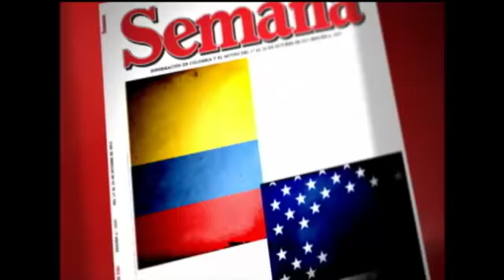¿Hubo relación entre el concuñado de Petro y Julio Gómez? - Parte 2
Un completo análisis sobre este nuevo escándalo que sacude la capital tras conocerse las denuncias por la presunta participación de Carlos Gutiérrez en los negocios del Distrito.